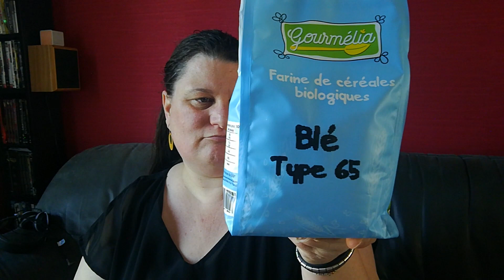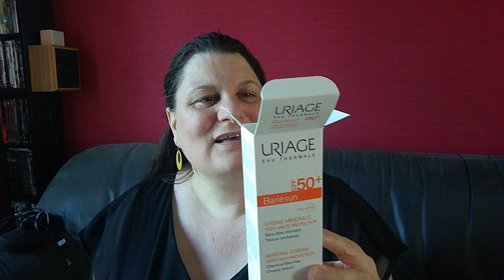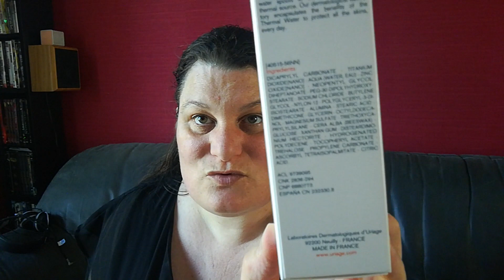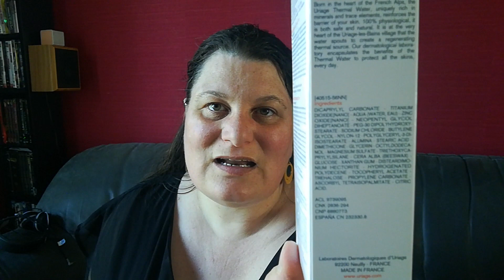Retour de courses la vie claire et pharmacie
Dedans cette vidéo un p'tit retour de courses